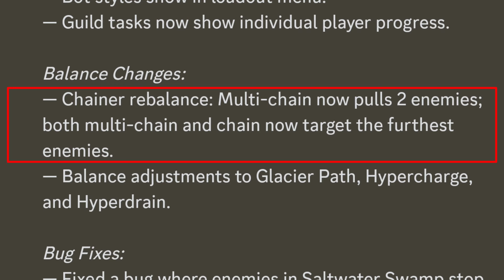Latest Update 1.15.0 | NEW LEGENDARY ABILITY/BOOSTERS - Botworld Adventure POCO F5 PRO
open world
online games
offline games
New Game
Tips & tricks
Moba games
Battle Royale
FPS games